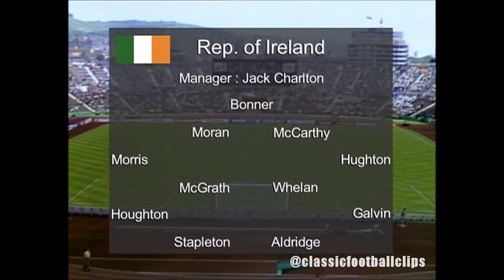Great Irish Soccer Victories... England 1988 Euros